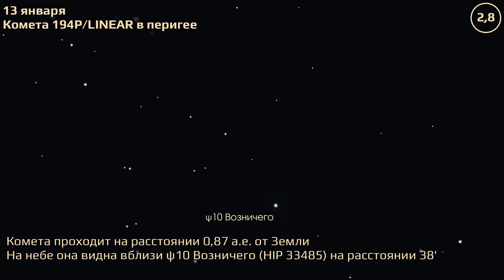Krasnodar 01/08/2024 — 01/14/2024. Astronomical Events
Krasnodar. Astronomical Events for 8—14 января 2024.

Celestial calculations use the geolocation of Kuban State University Astrophysical Observatory (C40).

0:00 New Moon
0:23 Mercury at greatest elongation west
0:42 Comet 194P/LINEAR at perigee
1:01 The Moon at perigee
1:20 Close approach of the Moon and Saturn